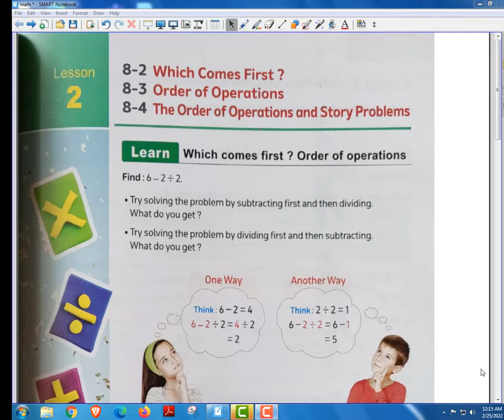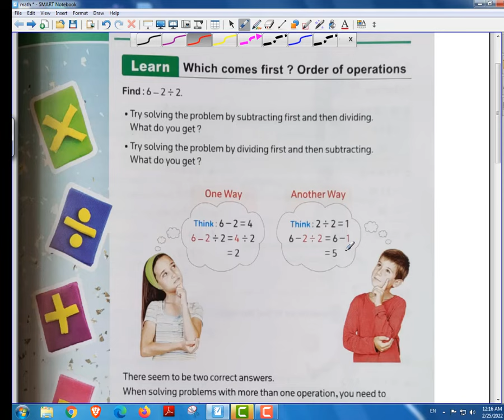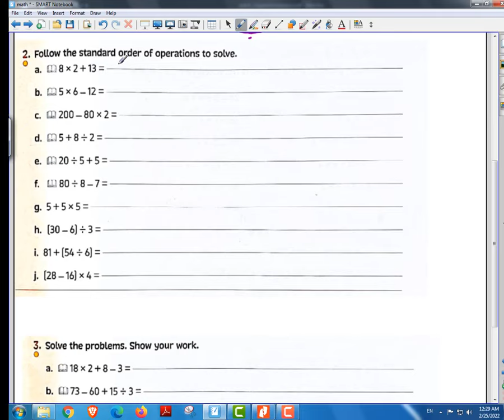math grade 4 the order of operation ماث رابعه ابتدائي الترم الثانى ترتيب العمليات الحسابيه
ترتيب العمليات الحسابيه بطريقi سهله جدا باستخدام طريقه gms